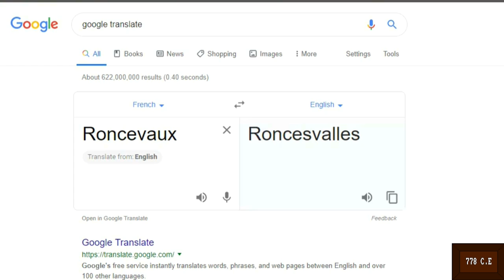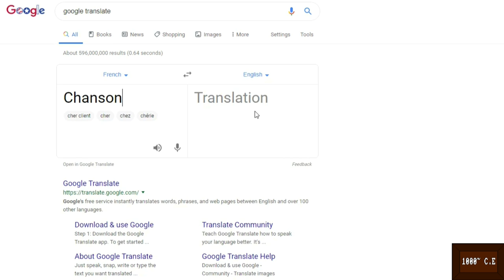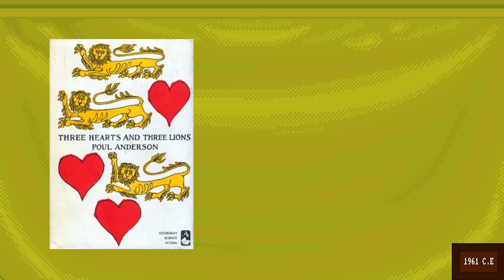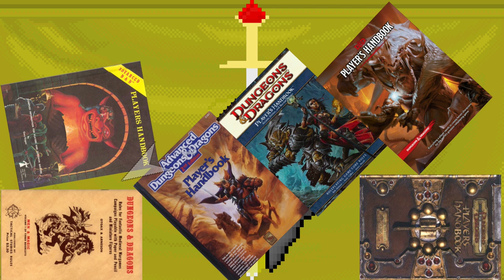The Real World History and Origins of Paladins | History Check | Paladins Part One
Here we are with the first ever episode of History Check! A show where I (someone with a lot of time on their hands) looks up the real world history and in-game iterations of Fantasy Classes and Monsters. And we're starting off here with the Paladin.

Also, so, you may have noticed I call it Historical Roll in the actual show? Yeah, so. About that. It was a working title I decided to change about two hours before finishing the video and at that point, it'd have taken me FOREVER to fix everything. So I just left the audio as it was.

Nat Keefe with The Bow Ties - Dude, Where's My Horse (Used in the Have Gun - Will Travel Segment)